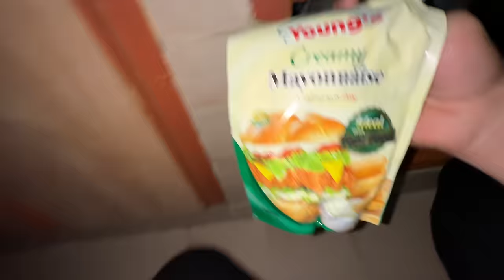Family ke sath camping kar li 😍⛺️ maza agaya adventure me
Family ke sath camping kar li 😍⛺️ maza agaya